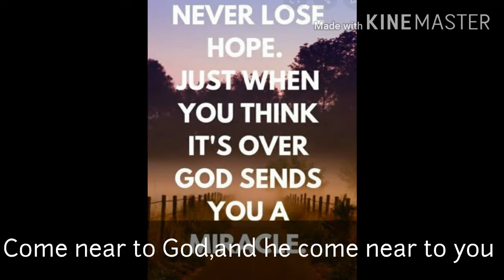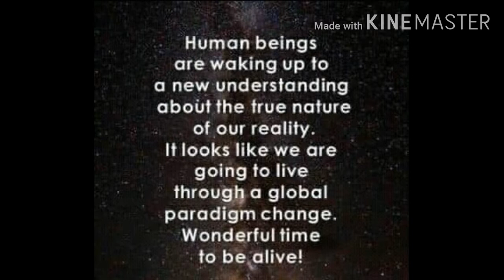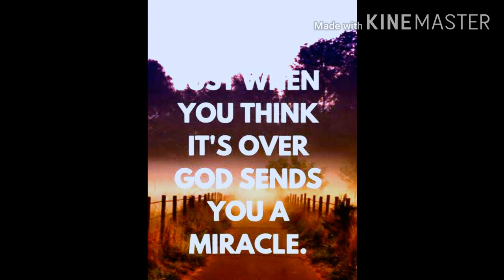God leads you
But you must be strong and not be discouraged .The work that you do will be rewarded.The Lord is pleased with good people.